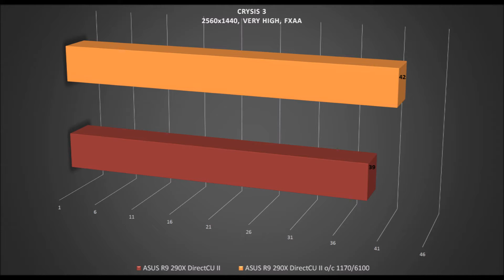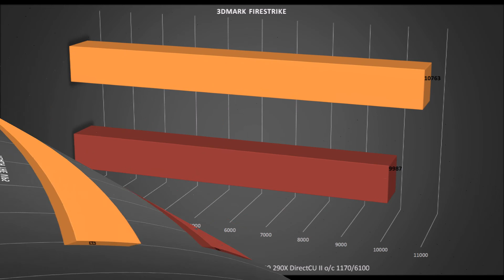ASUS R9 290X DirectCU II OC [stock vs o/c] OVERCLOCK BENCHMARKS / TESTS REVIEW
OFFICIAL GAMES AND SYNTHETICS TESTS ASUS R9 290X DirectCU II OC R9290X-DC2OC-4GD5 [stock vs o/c] 1170/6100 was the max stable overclock able to achieve with this sample

Test system
TEST SYSTEM

Games and synthetics reviewed.